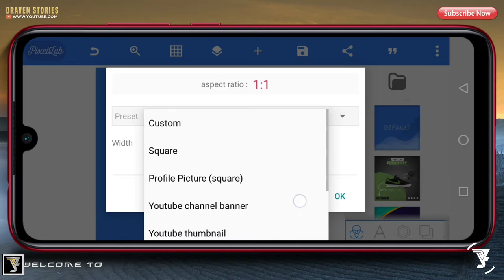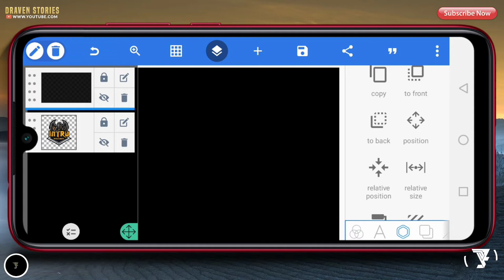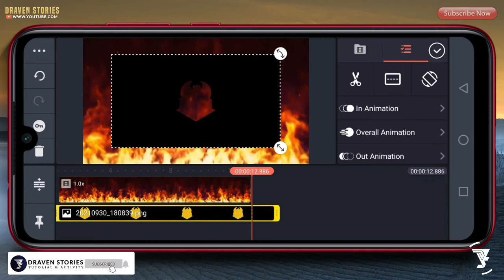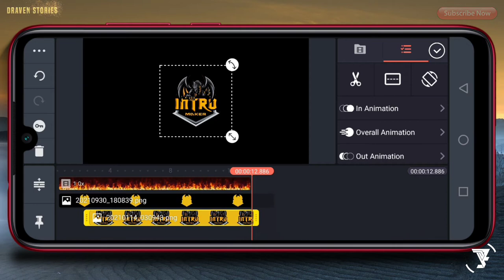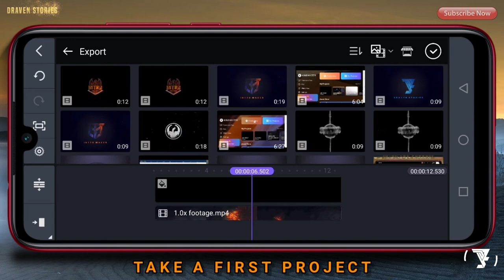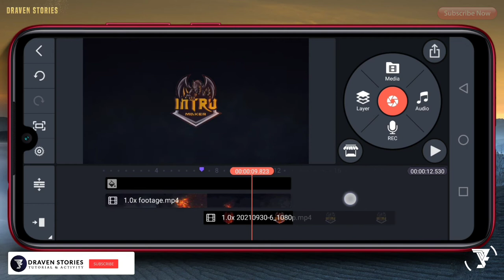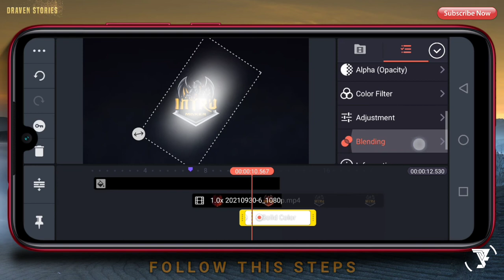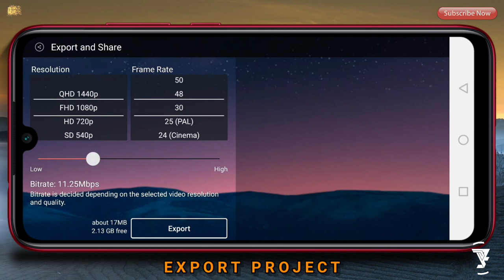Epic Intro In Kinemaster || Dragon Fly Fire Intro Template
Hello Brothers,

Back again at Draven Stories this time I will give a kinemaster tutorial. How to make gaming intro in kinemaster. How to do it, let's see in the following video.

MATRIAL PROJECT

opening logo,
intro template no text,
intro template,
intro logo,
intro maker kinemaster,
intro maker,
logo intro kinemaster,
logo animation,
logo intro template,
logo intro,
logo reveal template,
logo reveal,
gaming intro kinemaster,
gaming intro,
gaming logo,
esport logo intro,
esport logo,
esports,
cinematic intro logo reveal,
cinematic intro,
aesthetic intro,
particle logo reveal,
kinemaster tutorial,
kinemaster,
pixellab tutorial,
pixellab,
intro tutorial,
tutorial,